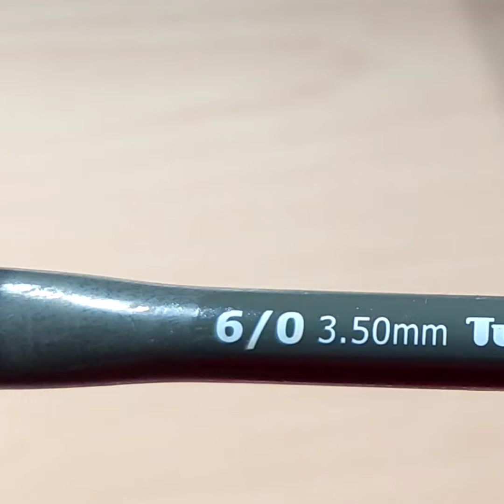Tığ İle Şiş Örgü Başlama